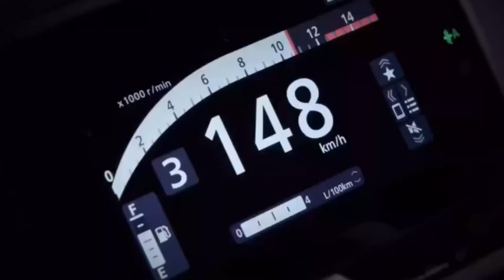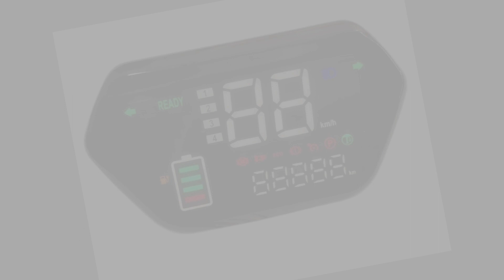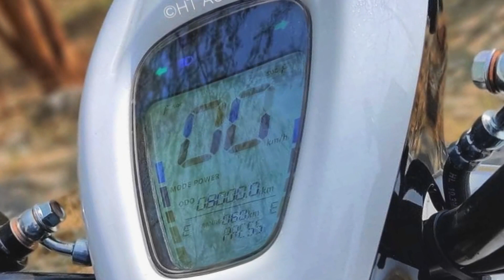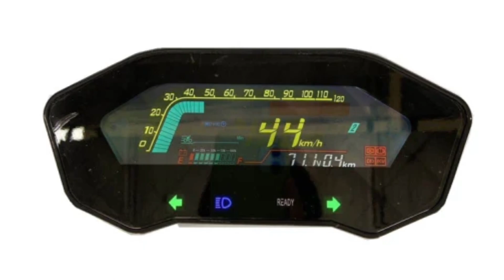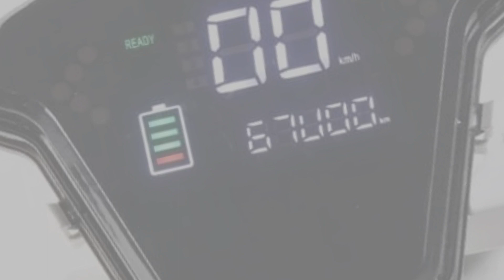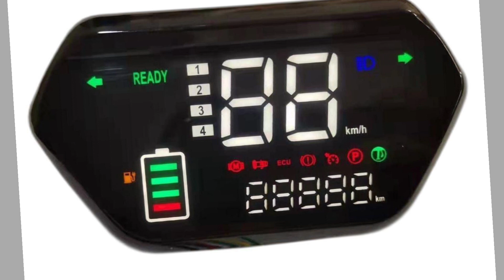सिर्फ ₹89,999 में 151km की Range 😱।। फिर ऐसा मौका नहीं मिलेगा।। Best 5 Electric scooter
best 5 electric scooter in india
2023
best 5 electric scooter
2023 tamil
top 5 electric scooter under
50000
top 5 electric scooter in india
without license
80000
70000
60000
electric scooter under 1 lakh 2023
electric scooter under 50000
malayalam
electric scooter under 70000 in
2023
electric scooter under 1.5 lakh
telugu
electric scooter under 30 000
upcoming electric scooters in
india 2023
india 2024
india 2023 tamil
india 2023 malayalam
upcoming electric scooter tamil
upcoming electric scooter
malayalam
india 2023 tamil
india 2023 malayalam
upcoming electric scooter
malayalam
ather new model 2023
ather new model
ather new model 2023 tamil
ather new model 2023 malayalam
review
ather new model 2023 price
ather new model 2023 kannada
ather new model 2023 telugu
ather new model 2024
ather new model 2023 vs ola s1
pro
ather new model 2023 top speed

simple-dot-one-electric-scooter
upcoming-electric-scooter-2024
simple-one-update
simple -dot-one-price
gogoro-electric-scooter
new-launch-electric-scooter
simple-one-delivery
simple-one-electric-scooter-review
gogoro-electric-scooter-launch-date-in-india

If you own any of the content in our video and you don't want to appear in our channel, please notify us through the message on email the content will remove within 24 hour.